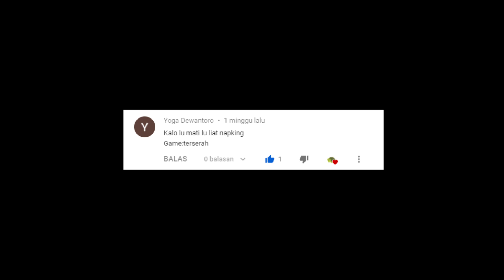Kalo gw mati, gw liat Napking - Dino Chrome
Untuk video challenge berikutnya, kalian bisa komen challenge nya di video gw yang mana saja. Terima kasih udah mau ngesupport gw dan gw minta maaf apabila ada kekurangan di dalam video gw.

napking
napking
napking
napking
napking
napking
napking
napking
napking
napking
napking
napking
napking
napking
napking
napking
napking
napking
napking
napking
napking
napking
napking
napking
napking
napking
napking
napking
napking
napking
napking
napking
napking
napking
napking
napking
napking
napking
napking
napking
napking
napking
napking
napking
napking
napking
napking
napking
napking
napking
napking
napking
napking
napking
napking
napking
napking
napking
napking
napking
napking
napking
napking
napking
napking
napking
napking
napking
napking
napking
napking
napking